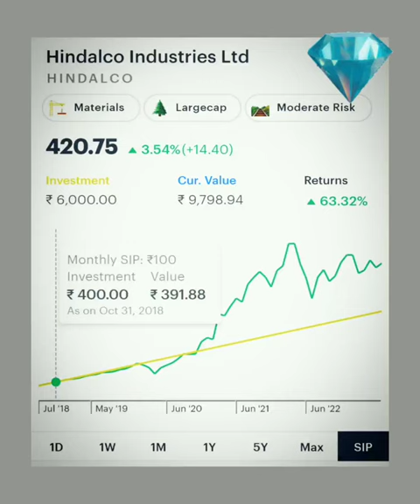Whatif SIP in HINDALCO Hindalco Industries Ltd